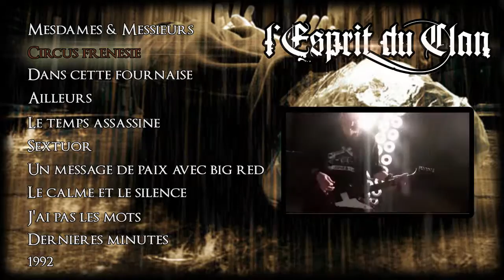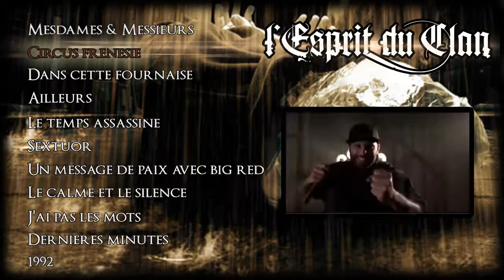L'ESPRIT DU CLAN - CORPUS DELICTI [FULL ALBUM / animated]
L'ESPRIT DU CLAN - CORPUS DELICTI (2007)

Tracklist :
1. Mesdames & Messieurs
2. Circus Frénésie
3. Dans Cette Fournaise
4. Ailleurs
5. Le Temps Assassine
6. Sextuor
7. Un Message de Paix (feat. Big Red)
8. Le Calme et le Silence
9. J'Ai Pas les Mots
10. Dernières Minutes
11. 1992